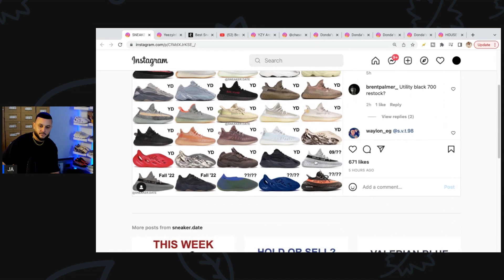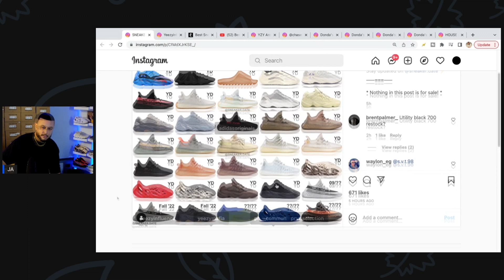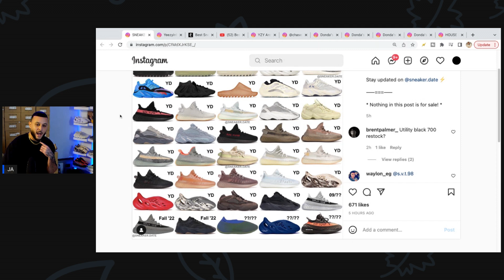YEEZY DAY 22 Rumors are Heating Up!!